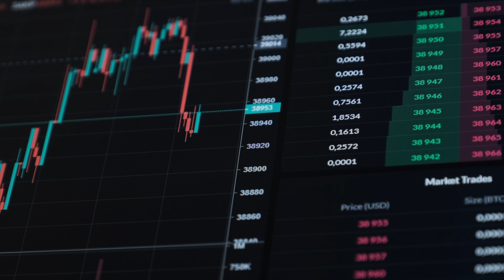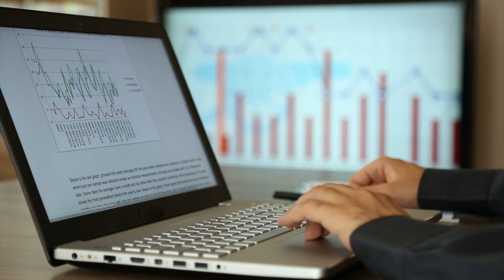Francisco Monaldi: Center for Energy Studies | Experts on Energy and Sustainability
Francisco Monaldi, Director of Latin American Energy Policy and Fellow at the Center for Energy Studies at Rice University’s Baker Institute, shares his professional experience and insights into the energy markets of Latin America. Growing up in Venezuela, a once successful energy producer, now facing economic and political turmoil, Monaldi became passionate about understanding the intersection of energy, politics, and resource management.

With a background in economics, Monaldi has conducted extensive research and advisory work across Latin America and other regions, including Saudi Arabia and Kazakhstan. He reflects on the common challenges and differences in energy policies across Latin American countries, from oil-exporting nations to those rich in critical minerals.